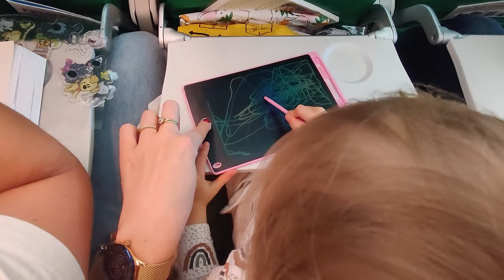OP VAKANTIE MET DREUMES VAN 1,5 JAAR ✈️​👶🏼​| MATHIA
Welkom bij mijn mamavlog! In deze vlogserie neem ik je mee in de avonturen als moeder ♥  Deze week zijn wij op vakantie geweest in Gran Canaria. Veel plezier met kijken!

Post kan naar:
Mathia
Pascalweg 23 C1
4104 BE Culemborg